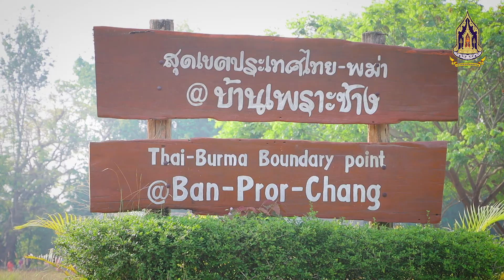วิถีแห่งควาญช้าง “ บ้านเพราะช้าง @ Ban Pror Chang ” ผลิตสื่อโดย สำนักงานวัฒนธรรมจังหวัดตาก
วิถีแห่งควาญช้าง “ บ้านเพราะช้าง ” ผลิตสื่อโดย สำนักงานวัฒนธรรมจังหวัดตาก

 30 ปี มูลนิธิช้างแห่งประเทศไทย ผู้บุกเบิกการอนุรักษ์ช้างไทย สัตว์สำคัญ เป็นสัญลักษณ์ของประเทศไทย ในพื้นที่จังหวัดตาก มีช้างอยู่จำนวน 250-300 เชือก บ้านปูเต้อ บ้านยะพอ มีช้าง 30 เชือก ทั่วประเทศเหลือเพียง 5,000 เชือก เข้าสู่ภาวะวิกฤต จำนวนช้างลดปริมาณลง เพื่อร่วมอนุรักษ์ สืบสานประเพณี วิถีชีวิตของควาญและช้าง ให้คงอยู่ ส่งเสริมและพัฒนาศักยภาพด้านศาสนา ศิลปะและวัฒนธรรม นำความเป็นไทยสู่สากล จังหวัดตาก นำโดย พี่น้องกะเหรี่ยง ปกาเกอะญอ บ้านยะพอ หมู่ที่ 5 ตำบลวาเล่ย์ อำเภอพบพระ จังหวัดตาก เป็นชุมชนที่มีวิถีชีวิตผูกพันกับช้าง และยังเป็นหมู่บ้านที่ยังคงเลี้ยงช้าง มาจนถึงทุกวันนี้ 13 มีนาคม 2565 นายดิ๊ชิลา พรไพรสณฑ์ เจ้าของ “ บ้านเพราะช้าง ” @ Ban Pror Chang ได้ร่วมกับ นายวินัย คีรีเกริกก้อง นายกองค์การบริหารส่วนตำบลวาเล่ย์ นายกมล อุบลอ่อน เจ้าหน้าที่และอาสาสมัคร มูลนิธิช้างแห่งประเทศไทย ( Asian elephant Foundation of Thailand ) นางสาวธมลวรรณ เจริญวงศ์พิสิฐ ผู้อำนวยการ การท่องเที่ยวแห่งประเทศไทย ( ททท. ) สำนักงานตาก, นางประสพสุข กันภัย วัฒนธรรมจังหวัดตาก, สำนักงานกองทุนสนับสนุนการสร้างเสริมสุขภาพ ( สสส. ) สำนักงานเครือข่ายองค์กรงดเหล้าจังหวัดตาก, ศูนย์มานุษยวิทยาสิรินธร ( องค์การมหาชน ) และพี่น้องกะเหรี่ยงปกาเกอะญอ ควาญช้างในพื้นที่ ร่วมจัดงานวันช้างไทย เพื่อกระตุ้นให้คนไทยหวนนึกถึงสัตว์สัญลักษณ์ประจำชาติ พร้อมส่งเสริมการท่องเที่ยวในชุมชน กิจกรรมวันช้างไทย คนยัง ช้างอยู่ ที่บ้านเพราะช้าง โดยมี นายอดิศร พรไพรสณฑ์ ผู้ดูแลกลุ่ม “ บ้านเพราะช้าง ” @ Ban Pror Chang ให้การสนับสนุนสถานที่ และนำควาญและช้าง จำนวน 16 เชือก เข้าร่วมงานพิธี ภายใต้มาตรการป้องกันการแพร่ระบาดของโรคโควิด-19 อย่างเคร่งครัด โดยมีการแสดงวิถีชีวิต ระหว่างคนกับช้าง พิธีเรียกขวัญช้าง พิธีทำบุญช้าง เพื่อแสดงความขอบคุณช้าง โดยจัดให้มีขบวนแห่ เพื่อเป็นการประกาศเกียรติคุณให้แก่ช้าง ยกย่องช้างไทย เพื่อเป็นการกระตุ้นให้ประชาชนทั่วไป ได้ตระหนักถึงความสำคัญของช้าง สัตว์สัญลักษณ์ประจำชาติไทย ในการเผยแพร่ประวัติความเป็นมาของวันช้างไทย เพื่อส่งเสริมการท่องเที่ยวในชุมชน ร่วมสร้างเครือข่ายอาสาสมัครอนุรักษ์ช้างในท้องถิ่น และเพื่อแลกเปลี่ยนองค์ความรู้ สืบสานประเพณี วิถีชีวิตของควาญและช้าง ให้คงอยู่

 เมื่อเสร็จพิธี จะปล่อยให้ช้างกินอาหาร นำผลไม้ ไม่ว่าจะเป็นกล้วย อ้อย ขนุน แตงโม และสับปะรด ผลไม้ที่ช้างชอบ มาจัดโต๊ะจีนให้กับช้าง มีการแสดงดนตรีชนเผ่า ชาวบ้านจะแต่งกายด้วยผ้าพื้นเมือง ผ้าทอกะเหรี่ยง สีสันสวยงามเป็นอย่างมาก ผู้ที่สนใจสามารถเดินทางมาเที่ยวชมได้ ที่สุดเขตประเทศไทย-เมียนมา ตำบลวาเล่ย์ ที่ บ้านเพราะช้าง @ Ban Pror Chang โทร.094-6058492 ตุหนุ

 ( สนับสนุน จัดทำวีดีทัศน์โดย สำนักงานวัฒนธรรมจังหวัดตาก )
 ภาพ / ข่าว / ชมมณี เสืออ่ำ เมืองไทยทีวี 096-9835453